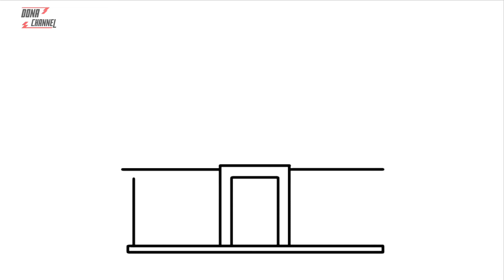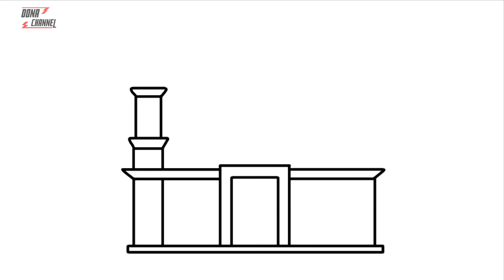Menggambar masjid yang mudah